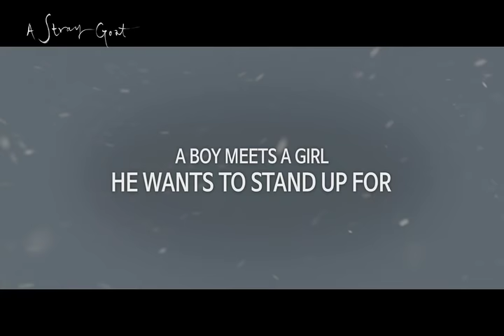A Stray Goat (2017)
Minsik is a high school student who has moved to the town of Goseong where it never snows. There he meets Yaeju, a girl who is an outcast and her heart is closed off. Verbal abuse and violence inflicted by adults and their peers force them into a corner and they become friends, but the world has no place for them.